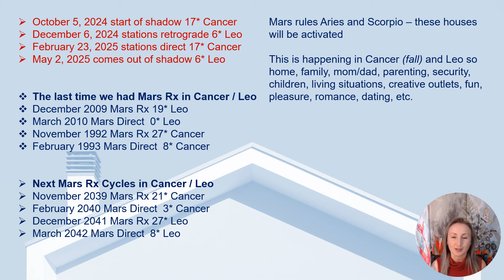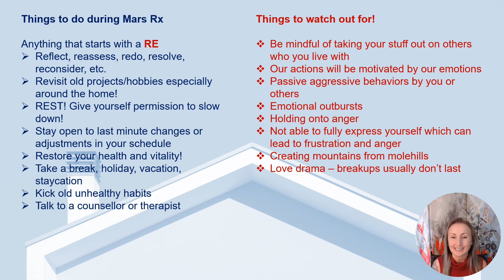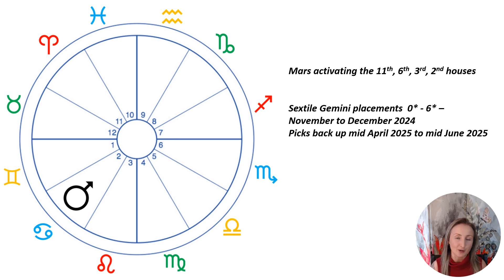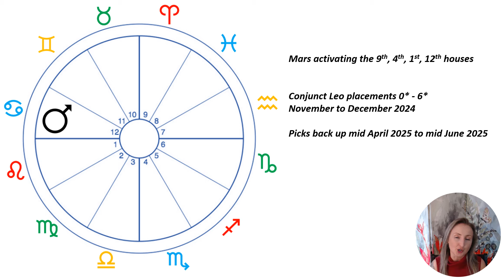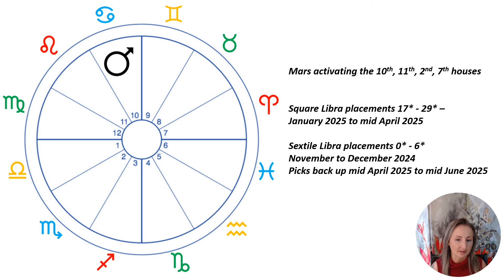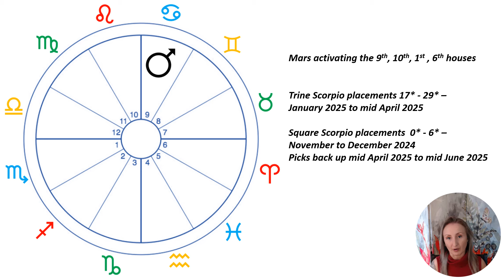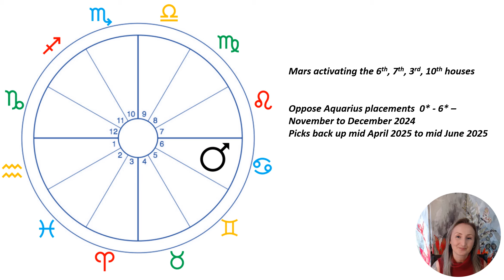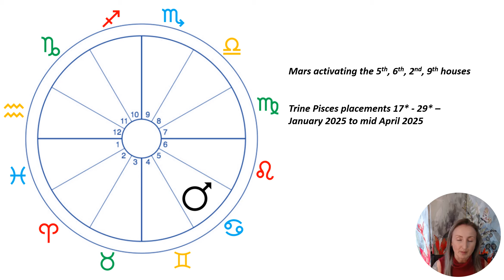Mars Retrograde December 2024 to February 2025 all 12 signs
If you are interested in a personal reading, you may check out my available readings on my

Timestamps:
00:00 Short Intro & Dates RE: Mars Retrograde December 2024 to February 2025
09:20 Things to do and things to watch out for!
19:20 Aries
25:39 Taurus
31:17 Gemini
35:47 Cancer
41:59 Leo
48:07 Virgo
55:01 Libra
1:01:48 Scorpio
1:08:12 Sagittarius
1:14:11 Capricorn
1:19:04 Aquarius
1:26:14 Pisces